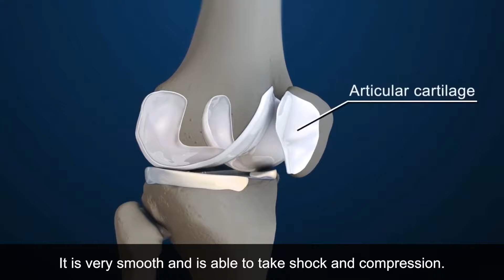How Is Osteoarthritis Diagnosed? | Dr Sean Leo (Orthokinetics)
How would we know if we have osteoarthritis if the joint is in our body? An orthopaedic surgeon like Dr Sean will be able to assess your condition to determine if you have osteoarthritis, with a combination of physical examination, history taking, and diagnostic X-rays to confirm the degeneration of the osteoarthritic joint.